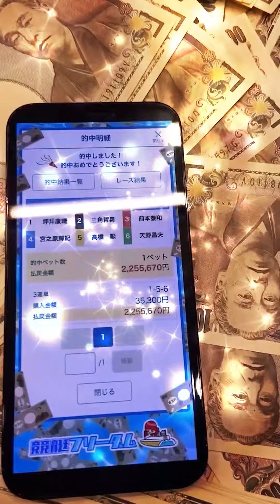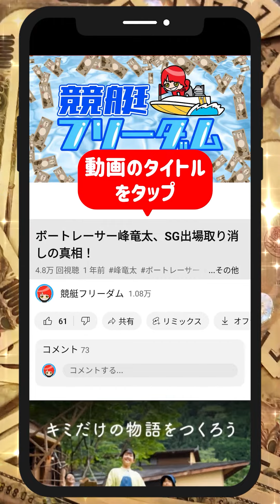倉持莉々「結婚したくない」｜美人女子ボートレーサー｜斡旋削除 辞退 妊娠 病気｜ボートレース/競艇選手/競艇予想/稼げる/稼ぐ方法/簡単/副業/投資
守屋 美穂（もりや みほ、1989年1月20日 - ）は、岡山県倉敷市出身の競艇選手。登録番号4482。身長154cm。血液型B型。101期。岡山支部所属。
兄は競艇選手の守屋大地（登録番号4672。大地は109期であるので選手デビューは美穂が早い）、師匠は小畑実成（登録番号3233）、同期に篠崎仁志、平田健之佑、後藤翔之、片岡雅裕、山下友貴、櫻本あゆみらがいる。
キャッチフレーズは艇界の怪力美人レーサーである。

目次
00:00　倉持莉々「結婚したくない」｜美人女子ボートレーサー
00:33　競艇フリーダムよりお知らせ